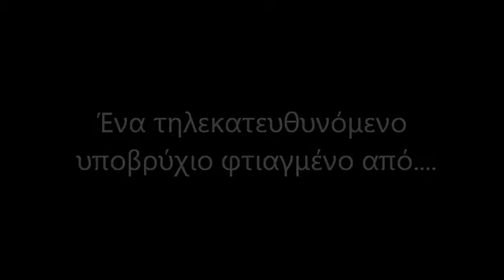Recydrobot 2015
by General Lyceum of Makry Gialos...
An ROV (Remote Operated Vehicle) submarine made of second hand used or spare parts. Motors taken from old electric screwdrivers, hairdressers, body made of plastic water pipes for greenhouses, used wax, toothpick boxes etc

Από το Γενικό Λύκειο Μακρύ Γιαλού
Ένα τηλεκατευθυνόμενο υδρορομπότ φτιαγμένο από μεταχειρισμένα υλικά ή υλικά εν αχρηστία. Ο σκελετός είναι από σωλήνες άρδευσης θερμοκηπίου, οι κινητήρες από παλιά χαλασμένα πιστολάκια για τα μαλλιά ή ηλεκτρικά κατσαβίδια, η αδιαβροχοποίηση των κινητήρων έγινε με λιωμένο κερί από πασχαλινές λαμπάδες σε κουτάκια από οδοντογλυφίδες. Αγοράσαμε μόνο ένα διακόπτη με κόστος 2,5 ευρώ.